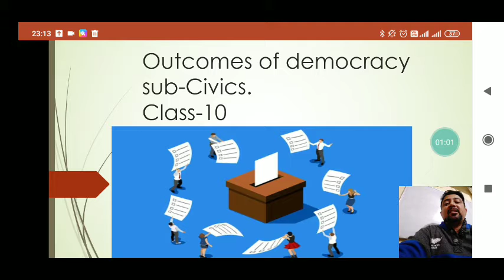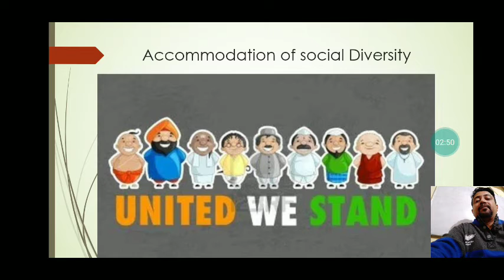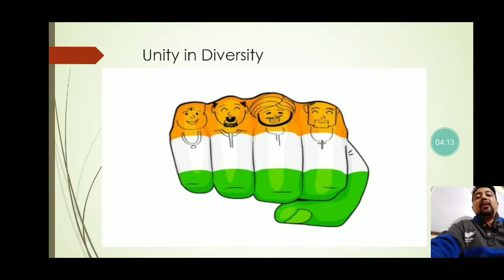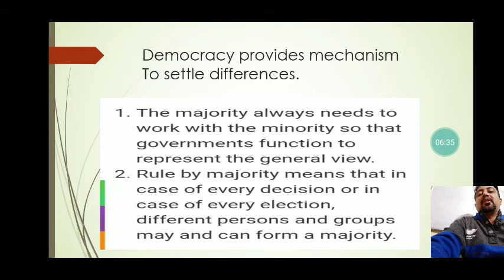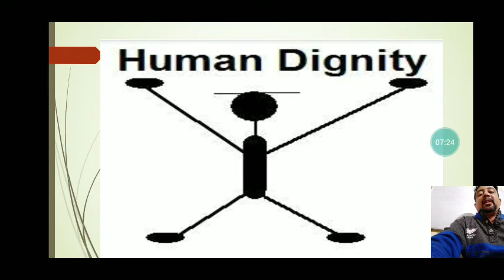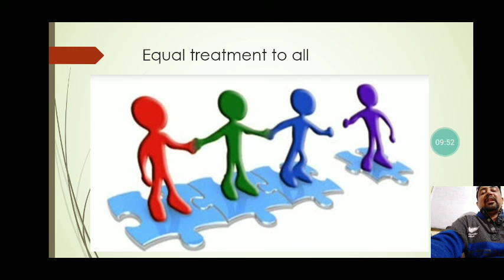30 November 2020